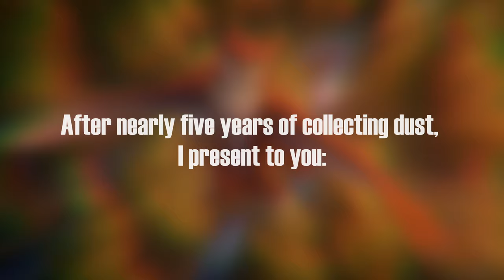Liftoff EP (TEASER TRAILER)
After YEARS of procras- I mean waiting, it's finally here!! Or at least it will be. Sometime in the future.

I was a wee (16 year old) owlet when I finished Liftoff on November 9th, and Contrail on November 25th, 2019. The final two songs, I started in mid-2023. I've made tons of songs since then, but I really wanted to get this EP out first more than anything. For namesake reasons. Once these 4 tracks are released, I'll be FREE to upload as I please...

Once this debut EP is released, I'll be fascinated to see the "past vs. present" in my style, and what stays consistent! Now, to get back to work.

SOCIALS